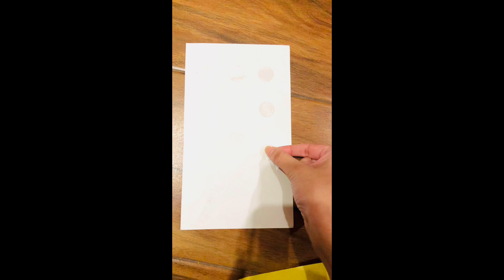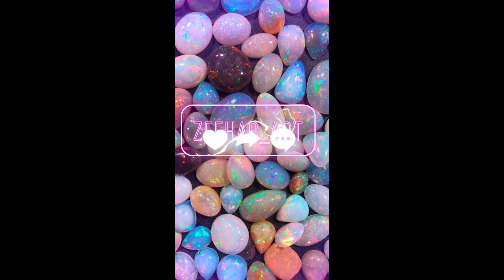painting with the help of stickers😱♥️😍sticker